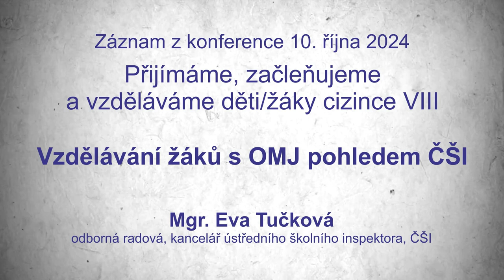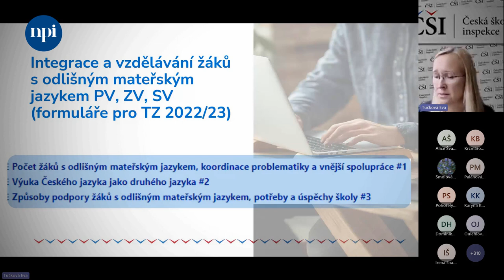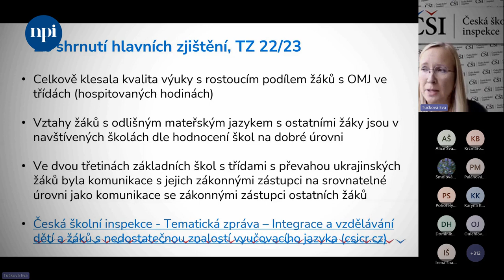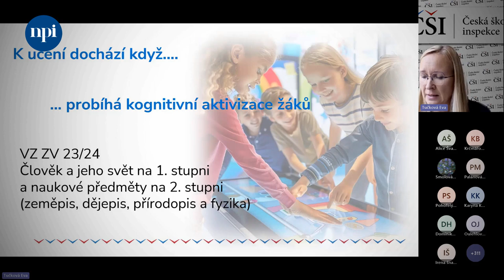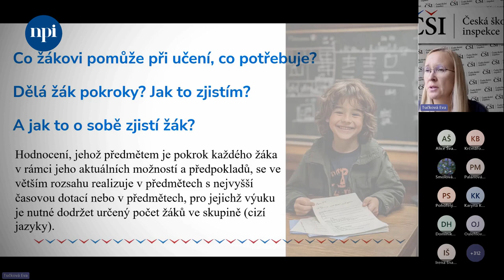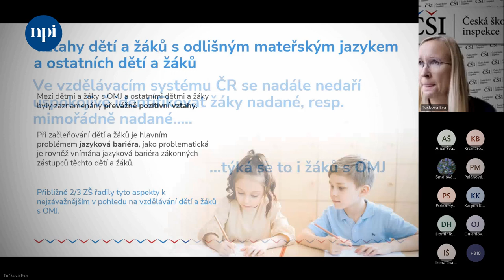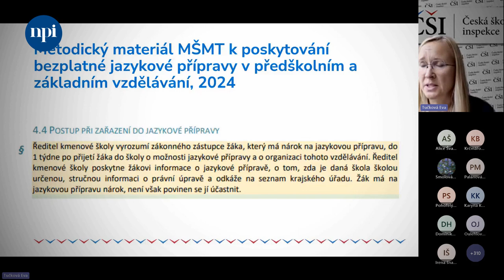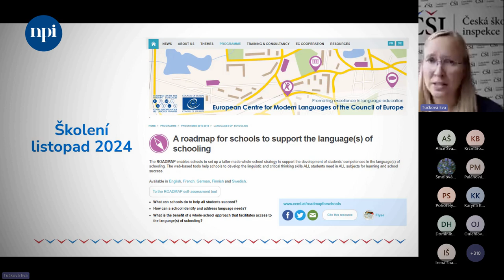Konference Přijímáme, začleňujeme a vzděláváme DŽC 2024: Vzdělávání žáků s OMJ pohledem ČŠI